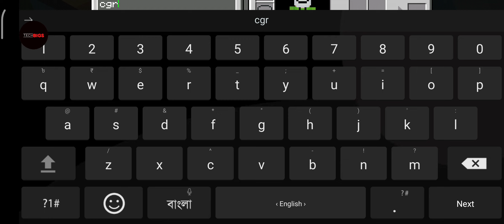July 4, 2022